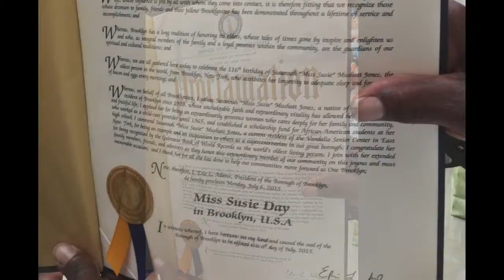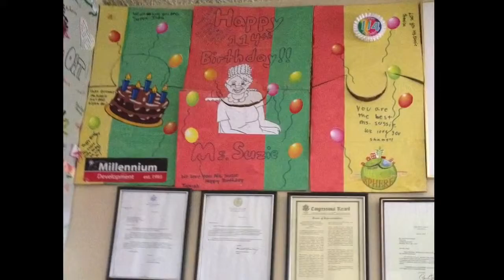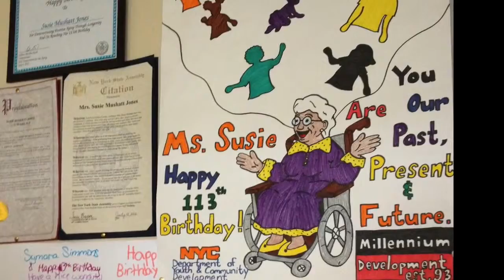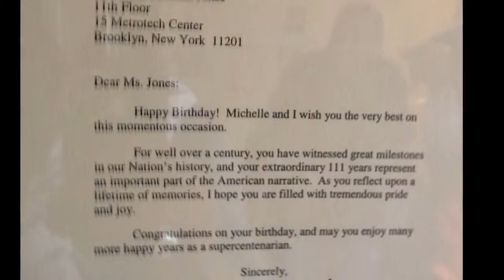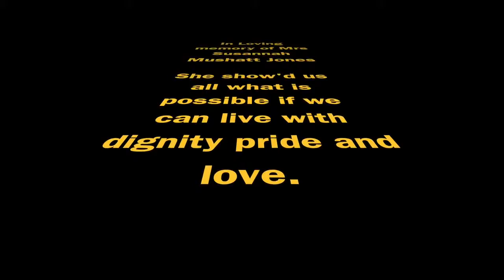Rip Mrs Susie 1899 2016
RIP to the Worlds Oldest Woman of 3 Centuries.
Rest In Peace "Mrs. Susie" 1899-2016